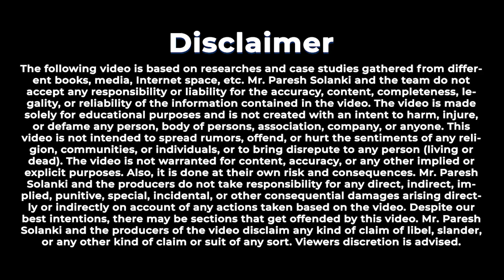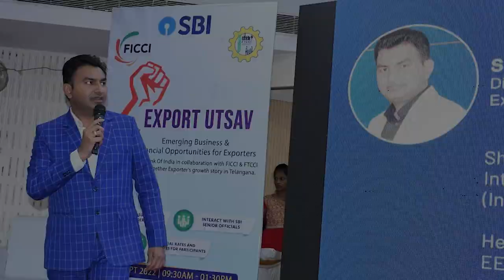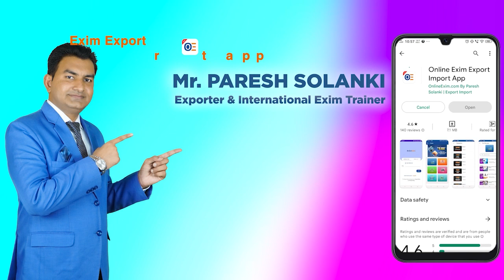Discussion with the Supplier | Pomegranate packing and export from Cold storage with Paresh Solanki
In this video, join Paresh Solanki as he discusses pomegranate packing and export from a cold storage facility with a supplier. Paresh Solanki is an expert in the agriculture industry with years of experience in exporting fruits and vegetables.

During the discussion, Paresh and the supplier cover a range of topics related to pomegranate packing and export, including the importance of proper storage, the different packaging options available, and the requirements for exporting to various countries.

If you are interested in learning more about the pomegranate industry or are involved in the agriculture business, this video is a must-watch. Get expert insights and tips on how to optimize your pomegranate packing and export process from an industry leader.